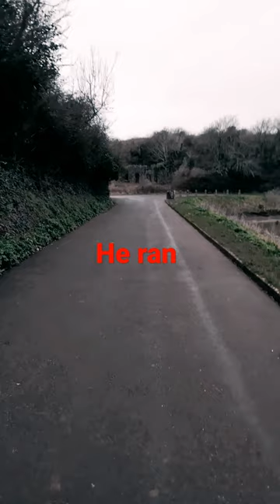pembroke monkton pembrokedock music tenby British irish welsh uk snickles9 video